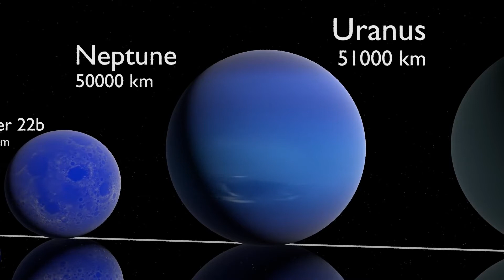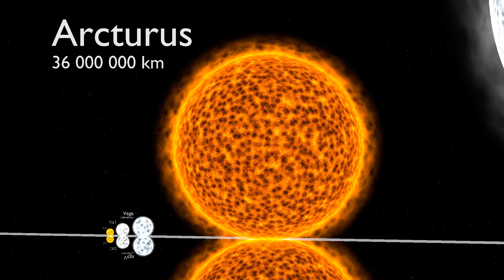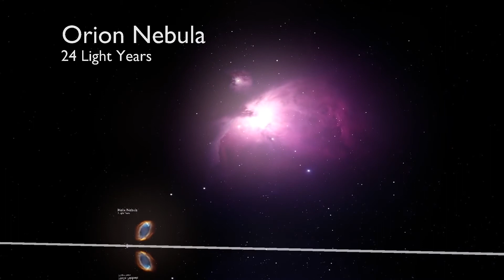Size of planet in hindi/ग्रहों का आकार हिंदी में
ये वीडियो देखने के बाद आप ग्रहों के साइज के बारे में जान सकेंगे/by seeing this video you will able to differentiate the size of planet